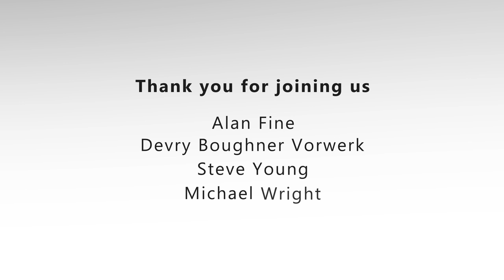crisisIbility | episode 1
In this episode, Alan Fine, Devry Boughner Vorwerk, Steve Young and Michael Wright define "crisisIbility" and explore moral capitalism in the context of the coronavirus pandemic.